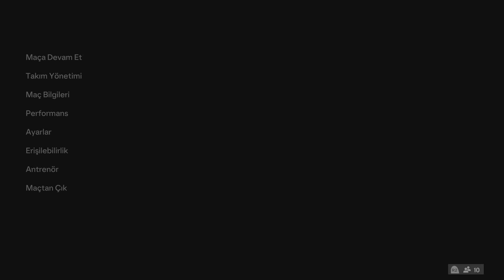EA SPORTS FC 24 Pro Club Şansızdık